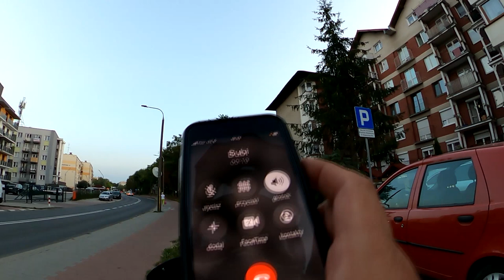Lecę scigiem na spotkanie z Widzem Honda Fire blade 900